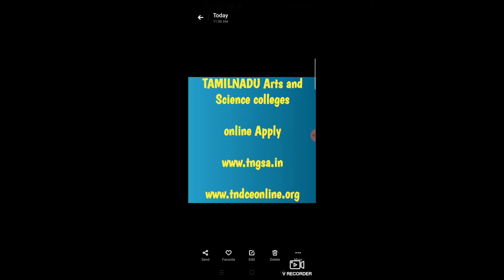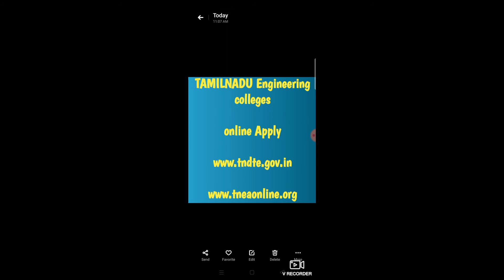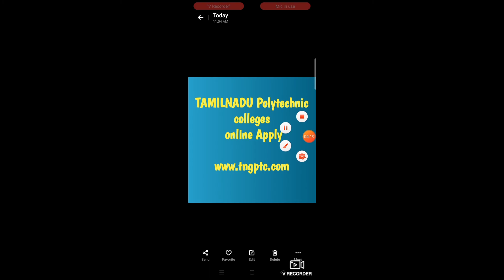How to Online Apply Arts And Science Colleges, Engineering Colleges,Polytechnic Colleges-2020|Tamil